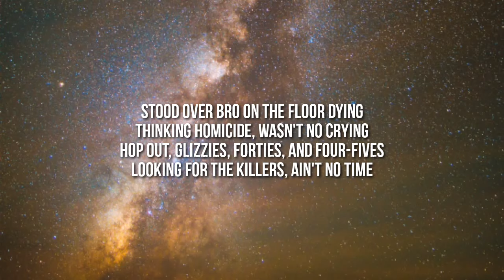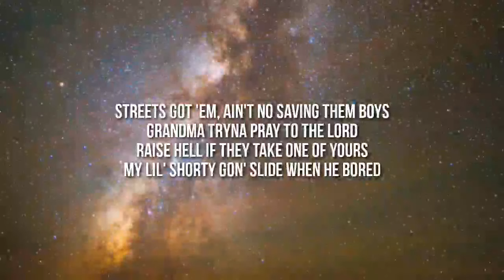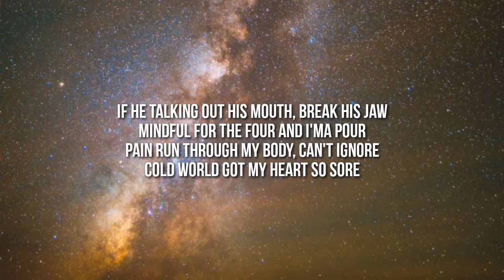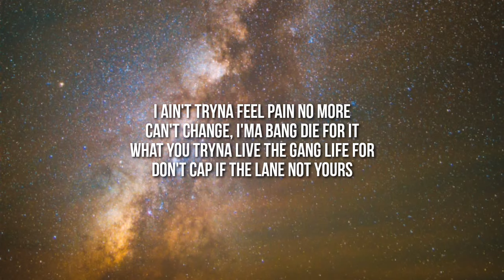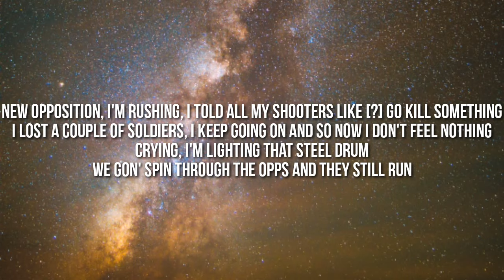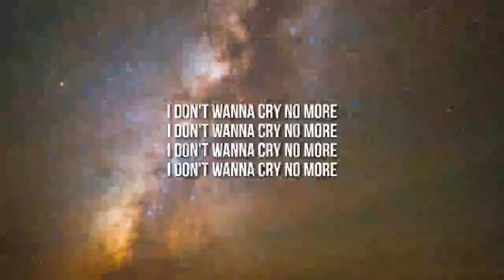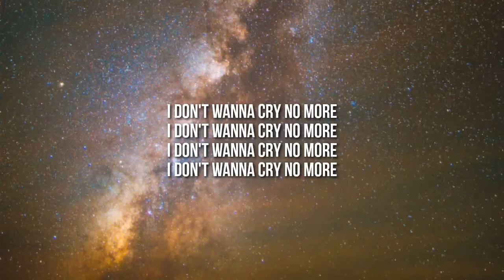G Herbo - Cry No More (Lyrics) ft Polo G & Lil Tjay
Lyrics:

[Intro: Lil Tjay & Polo G]
Grrt, boom, boom
Lil Tjay
Oh, oh
Uh

[Chorus: Polo G & Lil Tjay]
Streets got 'em, ain't no saving them boys
Grandma tryna pray to the Lord
Raise hell if they take one of yours
My lil' shorty gon' slide when he bored
Lil' nigga off the porch tryna score
Took a loss and that hurt to the core
Don't matter how much drugs I did, how much weed I hit, how much lean I pour
I don't wanna cry no more (No, no, no)
Uh, I don't wanna cry no more (No, no, no, no)
Uh, I don't wanna cry no more (No, no, no)

Stood over bro on the floor dying
Thinking homicide, wasn't no crying
Hop out, glizzies, forties, and four-fives
Looking for the killers, ain't no time
'Member we was drilling, oh, what a feeling
We ain't give a fuck about no time
That was before time, run on the opp, now it's your time
Clips is еxtended for showtime
Wokе up, hit bro line
Back out in traffic before nine
We load it up, went on both sides
It's different phases, I did it perfect, amazing
Been on them bitches with no minds
I saw 'em bail out, headshot four times
Baby mama fell on the floor crying
Went on a hit, had to look before firing
'Cause my auntie, she shot with they dope line
Lost too many niggas, when they died, I ain't even cry
I ain't even feel it, I can't even lie
Staying in my city, I might end up a homicide
Two gun cases 'cause I'm traumatized
Plus the police wanna kill a nigga, I wonder why
Bulletproof lack when I'm coming by
Ain't no saving them boys, I'ma still be the one to try
Hopefully, ain't gotta kill one of mine

Uh, uh, I don't wanna cry no more (No, no, no)
Uh, I don't wanna cry no more (No, no)

If he talking out his mouth, break his jaw
Mind fucked, for the fallen, I'ma pour
Pain runnin' through my body, can't ignore
Cold world got my heart so sore
I ain't tryna feel pain no more
Can't change, I'ma bang that four
What you tryna live the gang life for?
Don't cap if the lane not yours
I was a young nigga, misled every day, used to stay in the streets, huh
Hustling, I couldn't miss bread, run that bag every day of the week, huh
Nigga try me and get hit dead, all of my young niggas playing for keeps, huh
So you better off focusing instead, better not go that way, it get deep, huh
I'm smoking dummy, it's busting, this shit to the point that a nigga can't feel nothing
New opposition, I'm rushing, I told all my shooters like hawk and go kill something
I lost a couple of soldiers, I keep going over so now I don't feel nothing
Crying, I'm letting that steel drum
We gon' spin through the opps and they still run

Uh, uh, I don't wanna cry no more (No, no)